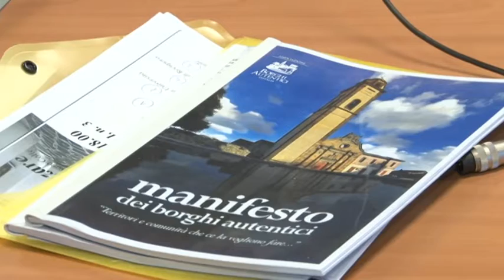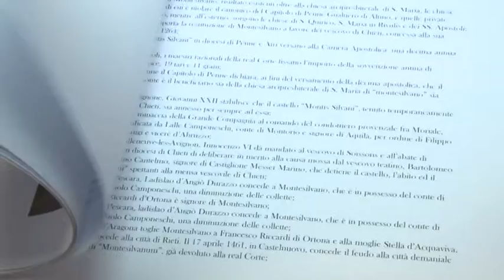Montesilvano Colle entra tra i Borghi Autentici d’Italia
Montesilvano Colle entra tra i Borghi Autentici d’Italia. E’ questo l’ultimo riconoscimento ottenuto dal Comune di Montesilvano che ha ricevuto la comunicazione ufficiale da parte del Consiglio direttivo dell’Associazione Borghi Autentici d’Italia, che ha espresso parere favorevole alla richiesta presentata dall’Amministrazione guidata dal sindaco Francesco Maragno